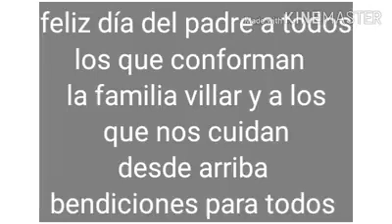Pombe homenaje día del padre flia villar